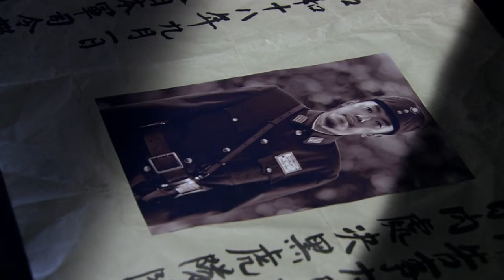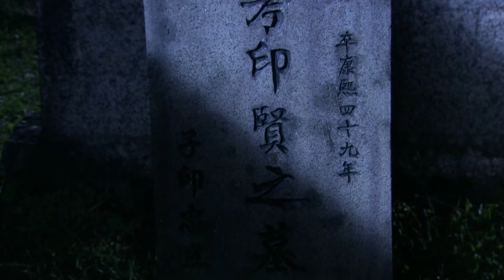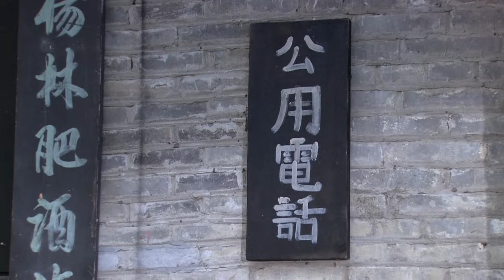烽火铁骑 21（黑玫瑰的抗日传奇，铁血女骑兵的不朽传说 朱泳腾，傅淼 领衔主演）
故事发生在抗日战争的第二战场云南的潞西，岚么（傅淼饰）全家都死在日寇的刺刀下，为了报仇雪恨，岚么孤身一人准备刺杀日寇十八师团的师团长。就在岚么不断抗击日寇的过程中，认识了其他三位女孩，印碧霞、洛勇和青风，四人义结金兰，自发组成了抗日巾帼“敢死队”，谱写了一曲气贯长虹的民族之魂的颂歌。